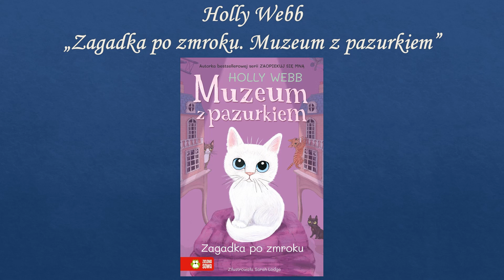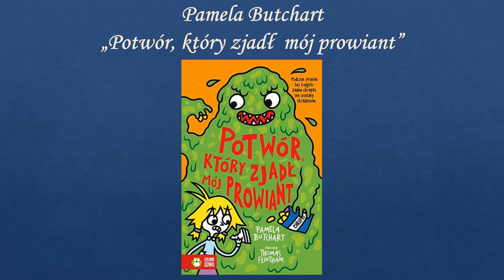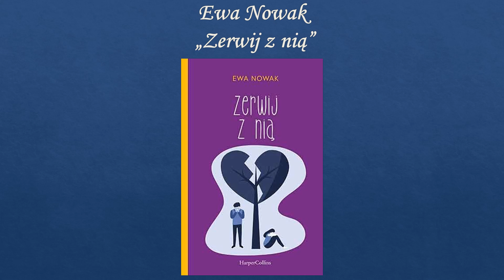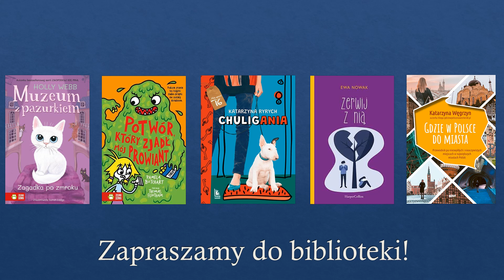Nowości wydawnicze dla dzieci i młodzieży – lipiec 2022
Zapraszamy do obejrzenia przeglądu nowości wydawniczych.
0:00 - wstęp
0:12 - Holly Webb: „Zagadka po zmroku. Muzeum z pazurkiem" (Wydawnictwo Zielona Sowa)
0:48 - Pamela Butchart: „Potwór, który zjadł  mój prowiant” (Wydawnictwo Zielona Sowa)
1:31 - Katarzyna Ryrych: „Chuligania” (Wydawnictwo Literatura)
2:36 - Ewa Nowak: „Zerwij z nią” (Wydawnictwo Harper Collins Polska)
3:19 - Katarzyna Węgrzyn: „Gdzie w Polsce do miasta” (Wydawnictwo Znak)